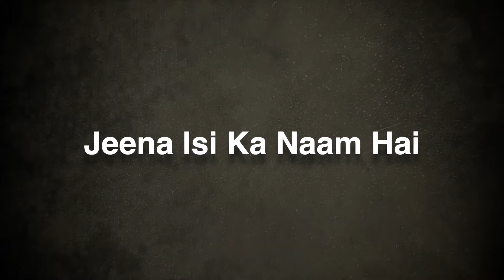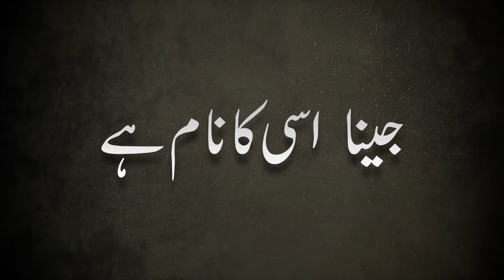Jeena Isi ka Naam Hai Episode 6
There is only one way to live life is with no regrets.

Jeena Isika Naam Hai Is a Special Programme Covering Top Heart touching real life stories of we Humans.